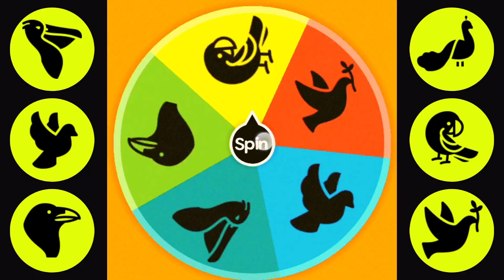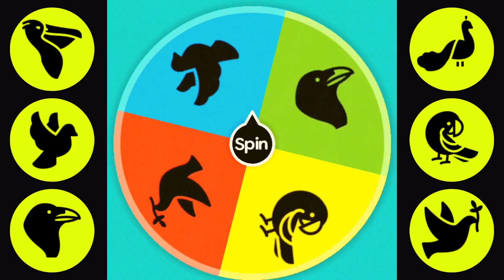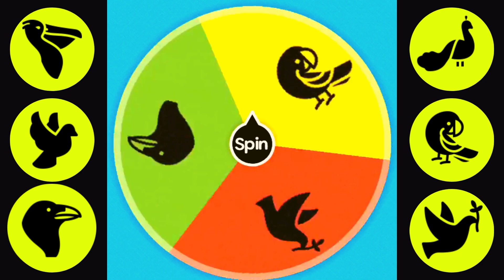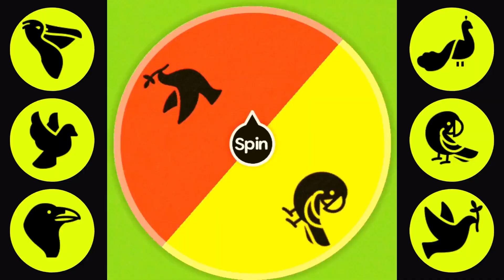Spinner Bird Game: Name and Sound Of Bird Pelican, Dove, Parrot, Crow, Peacock and Pigeon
Name and Sound Of Bird Pelican, Dove, Parrot, Crow, Peacock and Pigeon

Birds are fascinating creatures that can be found in almost every part of the world. There are many different species of birds, each with its own unique characteristics and behaviors. In this article, we will take a closer look at five interesting birds: the pelican, dove, parrot, crow, peacock, and pigeon.

The pelican is a large bird that is known for its distinctive pouch-like beak. This beak is used to scoop up fish from the water, and the pelican can hold up to three gallons of water in its beak at a time. There are several different species of pelicans, including the brown pelican, which is found along the coast of North and South America, and the white pelican, which is found in parts of Europe and Asia.

The dove is a small, slender bird with a graceful appearance. Doves are often associated with peace and love, and they are known for their cooing calls. There are many different species of doves, including the rock dove, which is also known as the pigeon, and the mourning dove, which is found throughout North and Central America.

The parrot is a colorful and intelligent bird that is known for its ability to mimic human speech. There are many different species of parrots, including the brightly colored macaws and the more subdued grey parrots. Parrots are found in tropical regions of the world, including South America, Africa, and Australia.

The crow is a large, intelligent bird that is found in many parts of the world. Crows are known for their problem-solving abilities and their ability to communicate with one another. There are several different species of crows, including the American crow and the Carrion crow.

The peacock is a large, colorful bird that is known for its extravagant tail feathers. The male peacock displays these feathers to attract a mate, and the females are typically much smaller and less colorful. Peacocks are native to India and parts of Asia, and they are often kept as pets or displayed in zoos.

The pigeon is a small, stout bird that is often found in urban areas. Pigeons are known for their homing abilities and their ability to find their way back to their nests over long distances. There are many different species of pigeons, including the rock dove, which is also known as the city pigeon, and the wood pigeon, which is found in wooded areas.